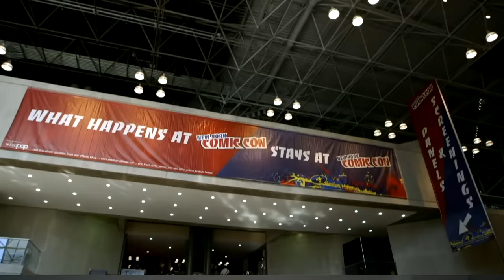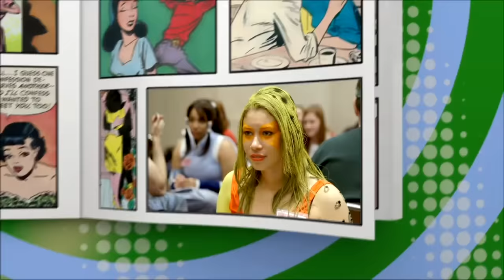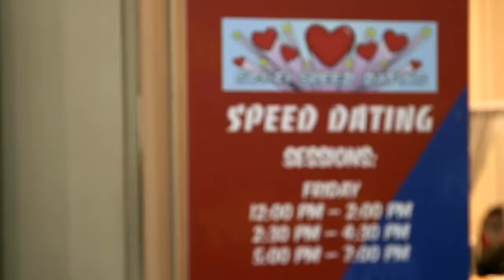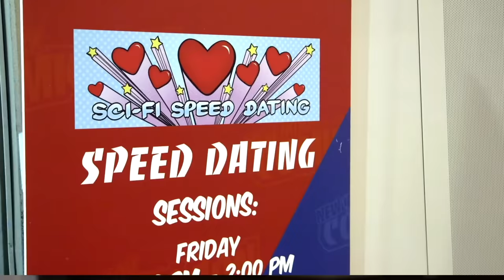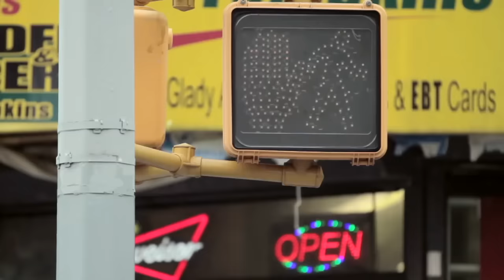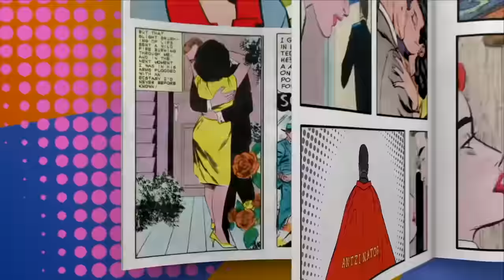We Watch Nerds Go Speed Dating - Episode 3!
Today we're watching Nydia and Anthony the Antzinator go sci-fi speed dating at Comic-Con, in part 3 of the Nerds Go Speed Dating saga...

The boys:
Arthur Hill @arthurhill69
ArthurTV @Arthur_TV
Cam Kirkham @CamKirkham
George @georgeclarkey
ImAllexx @ImAllexx

All background music fully licensed through Epidemic Sounds